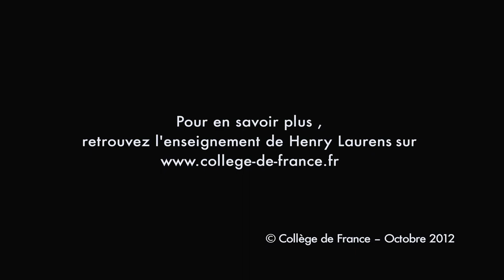The Arab world : the historian and current events - Henry Laurens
Professor Henry Laurens, Contemporary Arab History